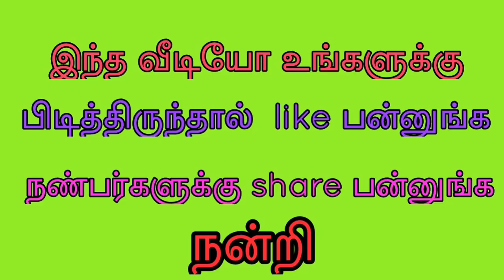பூனம் சேரி மடித்து தைக்க ஈஸி டிப்ஸ்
பூனம் சேரி சுருக்கம் இல்லாமல் மடித்து தைக்க, எளிய முறையில் தையல் போட்டு மடித்து தைக்கும் வீடியோ உங்களுக்காக பதிவு செய்து உள்ளேன் அதோடு சாதா சேரி மடித்து தைக்க டிப்ஸ்ம் வீடியோவில் பதிவு செய்து உள்ளேன் உங்களுக்கு பயனுள்ளதாக இருக்கும்